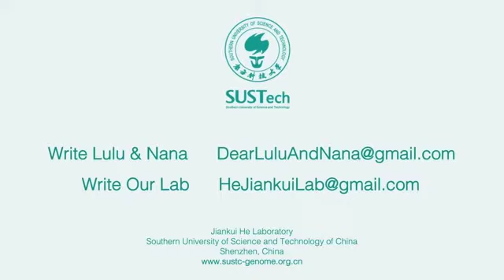Glowing Cats Are Real?!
Yes, glowing cats are real. The scientist who worked on them won the Nobel peace prize. What happens when one scientists takes their work too far though??